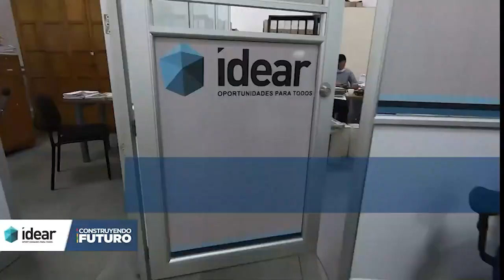IDEAR PRESENTÓ RENDICIÓN DE CUENTAS DEL 2021